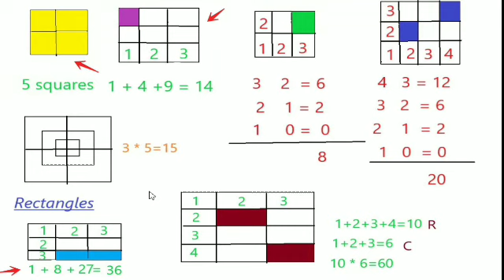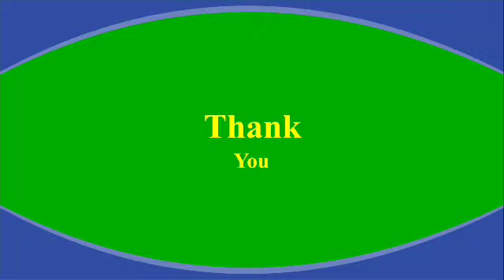Count Square & Rectangles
आकृत्यांमधील चौरस व आयतांची संख्या मोजणे  कमीत कमी वेऴेत.